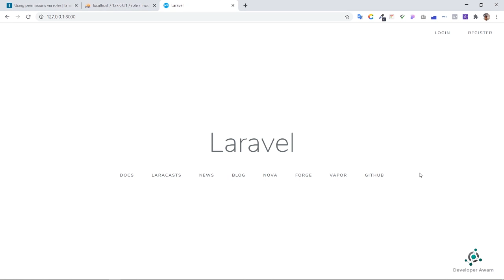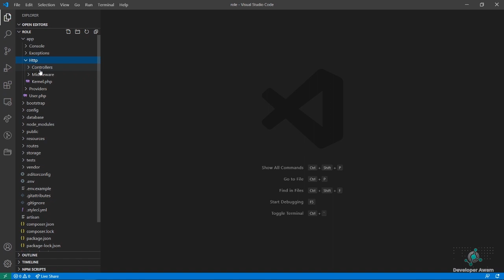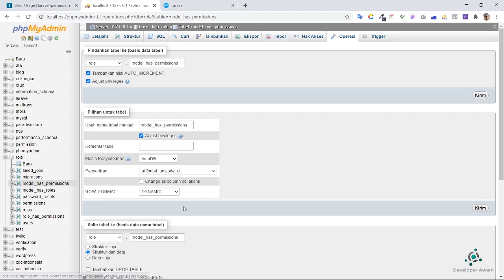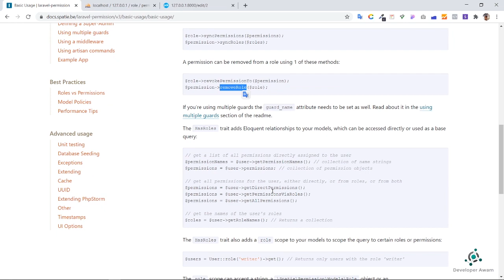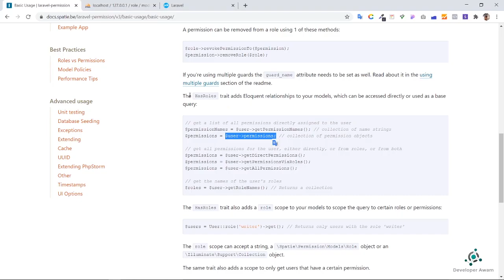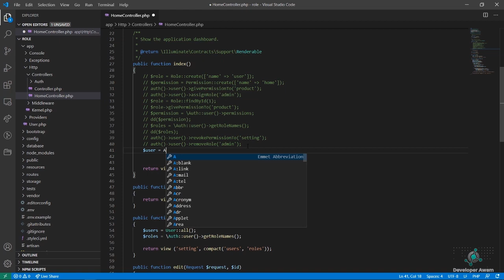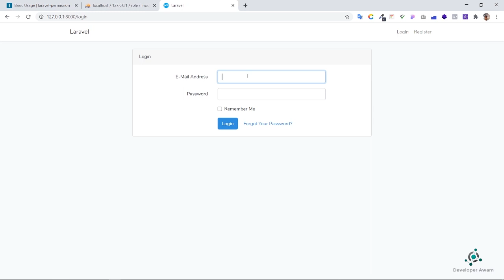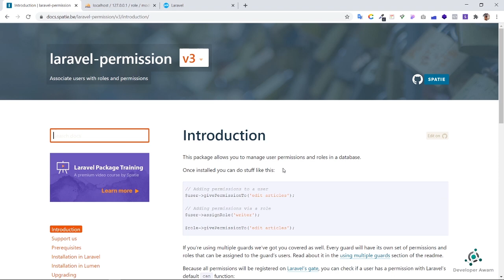Tutorial Laravel || Role And Permission in Laravel || Update Role and Permission To User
How To Update Role and Permission to User with use Spatie Laravel Permission